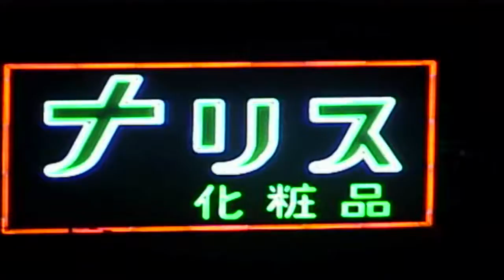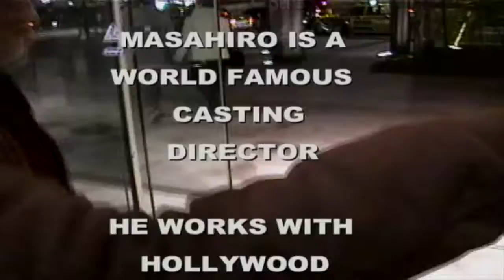A Taste of Tokyo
My 2004 visit to Japan.
I met up with my old friend Masahiro Hara from SFAI.
He talks about casting hollywood movie stars for  japanese tv.